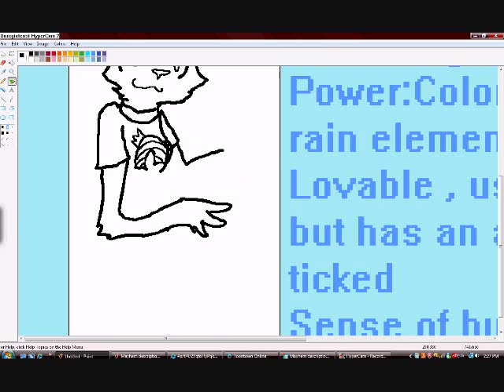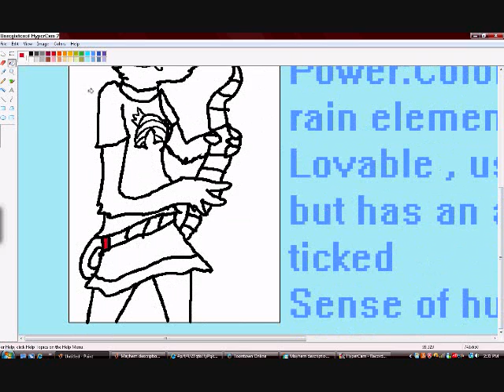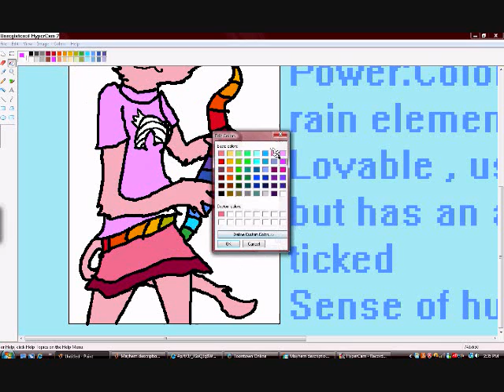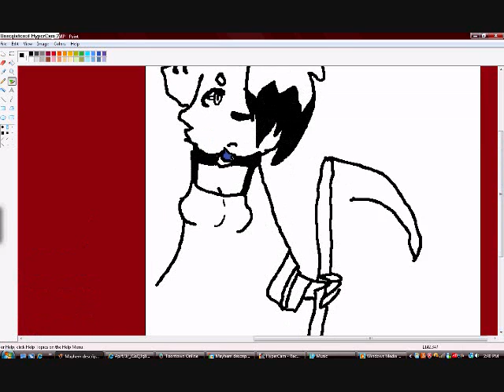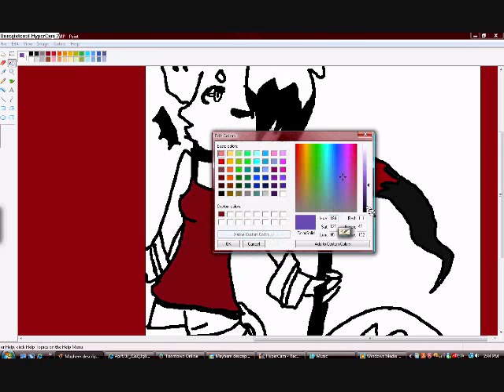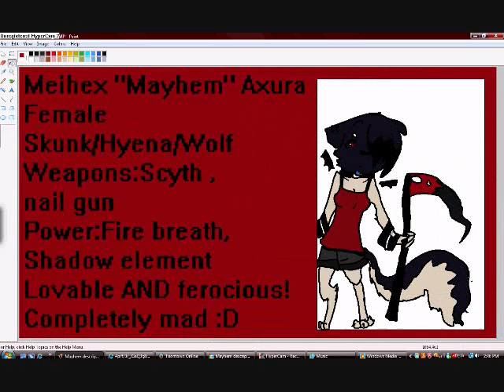2 FAIL speedpaints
Ehh...Here ya go , Rain. *hands speedpaint*
First song is Melt remix by Miku Hatsune, Second is Time Square from the Blinx the time sweeper soundtrack , third is.. well... Paffendorf. lol
Man , it took 8 minutes to upload...
First pic took 14 minutes , Second took 15 minutes.(I worked on the beginging of them ahead of time.)